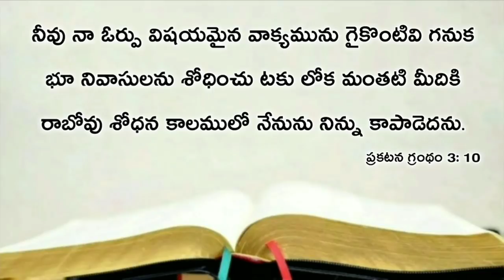Today's promise 07.02.2021